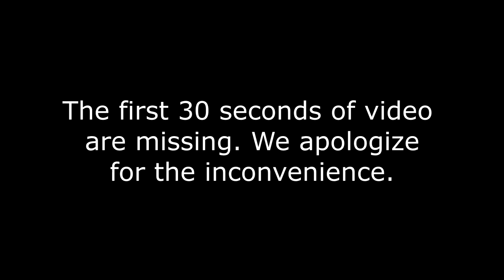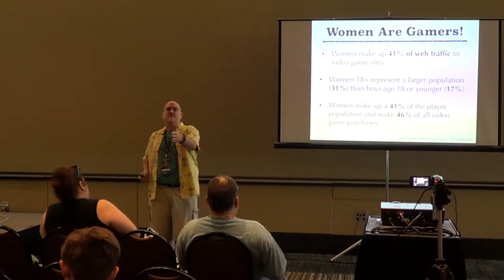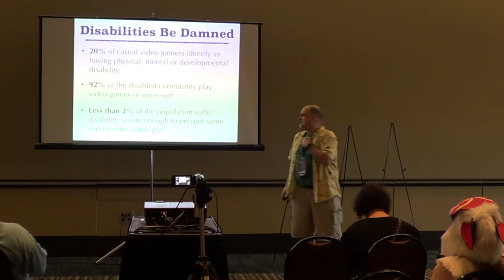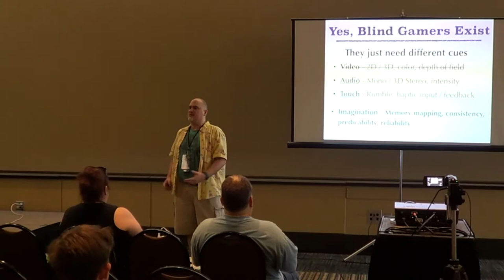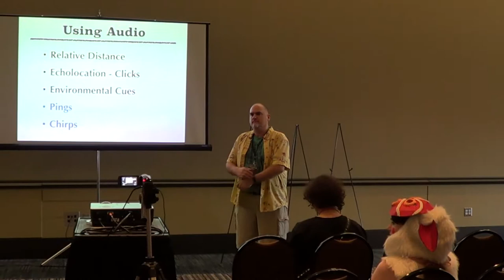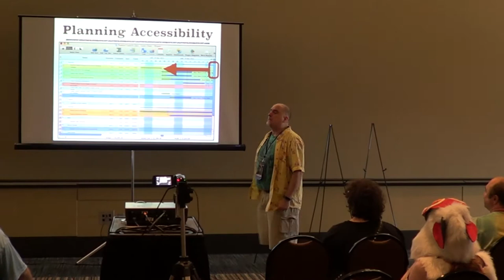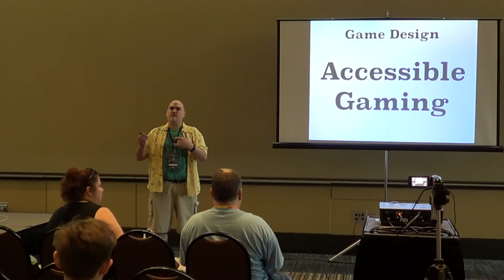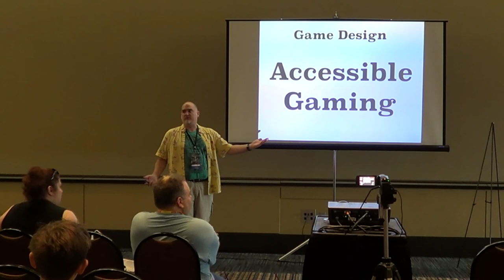ConnectiCon 2017 Panel: Accessibility in Gaming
Panel: Accessibility in Gaming
Speaker: Jay Little